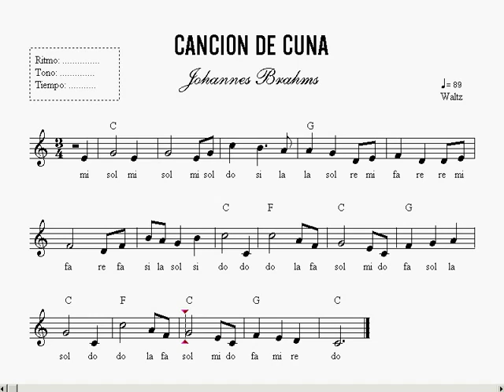LECCIÓN 35 - PARTITURA CANCION DE CUNA | CURSO DE PIANO EN DVD | NIVEL BASICO 1